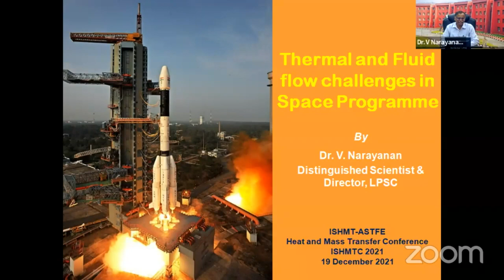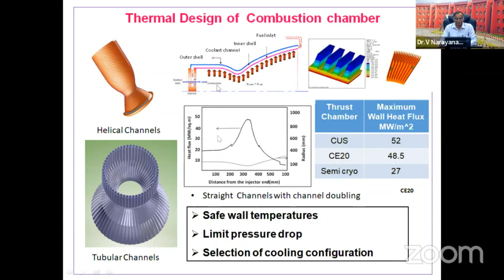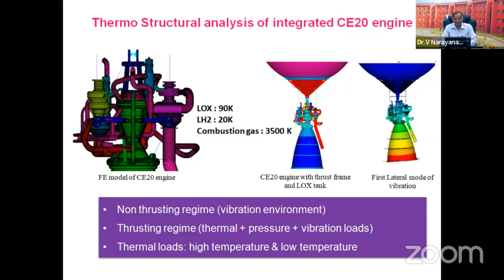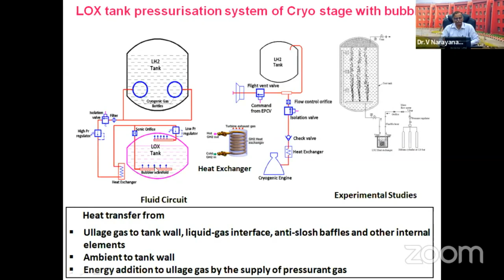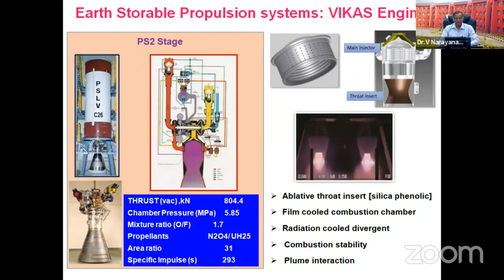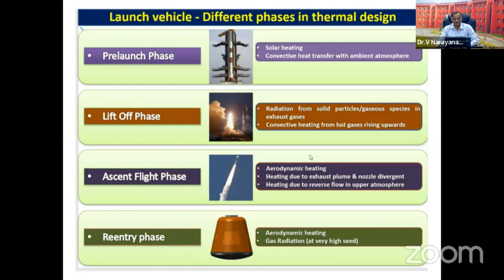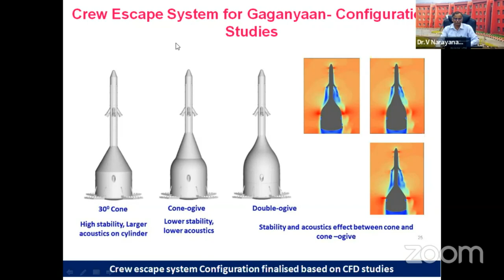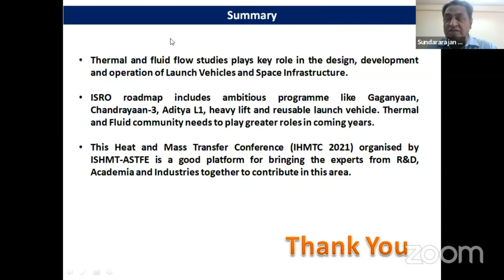Prof M V Krishnamurthy Endowment Plenary Lecture by Dr V Narayanan, ISRO (19-12-2021)